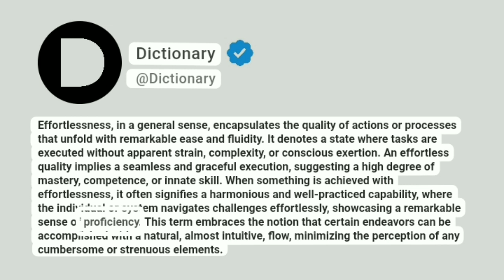Effortlessness Meaning In English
Effortlessness, in a general sense, encapsulates the quality of actions or processes that unfold with remarkable ease and fluidity. It denotes a state where tasks are executed without apparent strain, complexity, or conscious exertion. An effortless quality implies a seamless and graceful execution, suggesting a high degree of mastery, competence, or innate skill. When something is achieved with effortlessness, it often signifies a harmonious and well-practiced capability, where the individual or system navigates challenges effortlessly, showcasing a remarkable sense of proficiency. This term embraces the notion that certain endeavors can be accomplished with a natural, almost intuitive, flow, minimizing the perception of any cumbersome or strenuous elements.